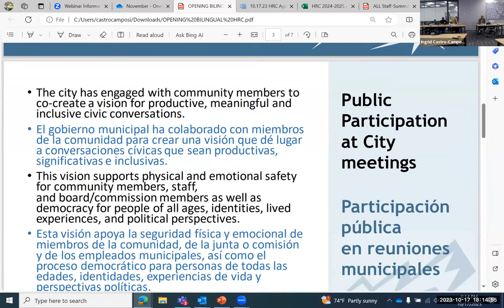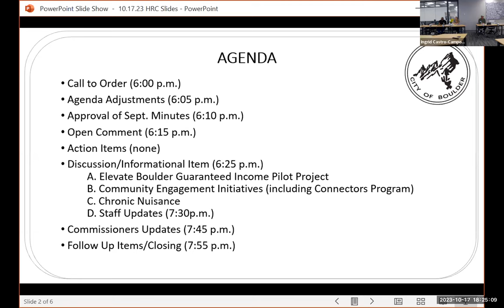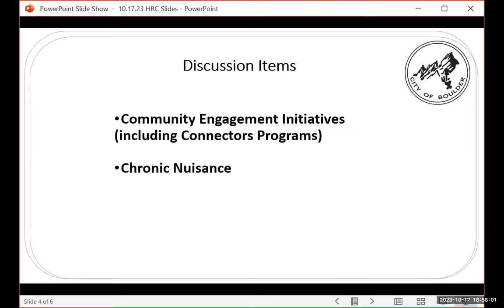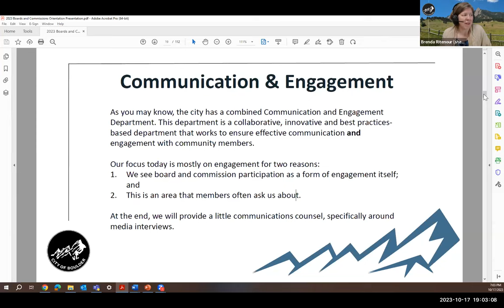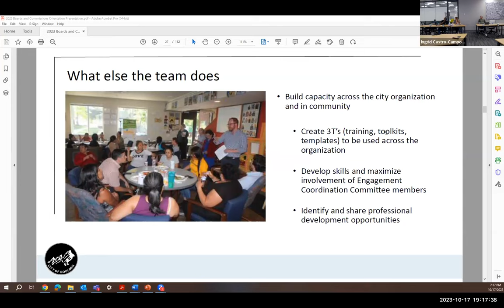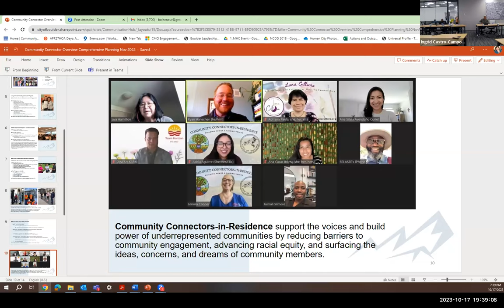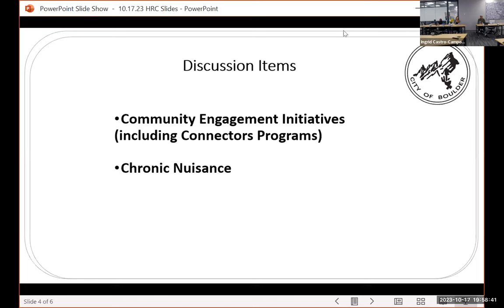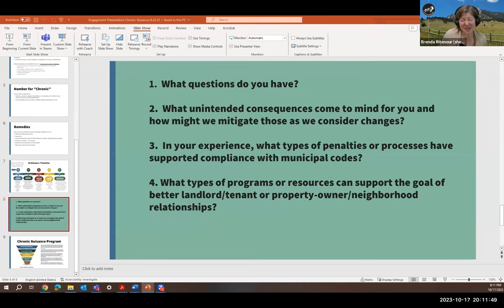10-17-23 Human Relations Commission Meeting